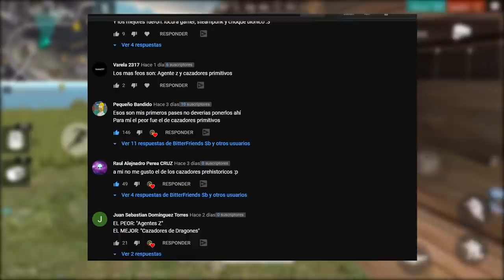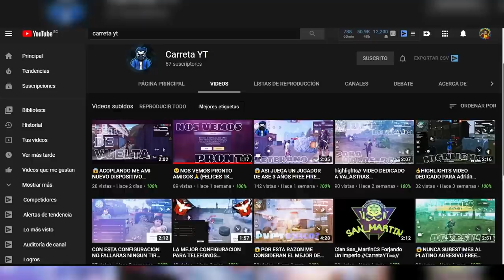TOP 5 PASES ELITE MAS FEOS DE FREE FIRE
Aquí un top de los 5 pases élite mas feo por parte de FREE FIRE y escogidos por ustedes mismos